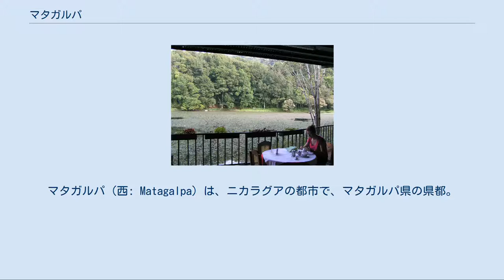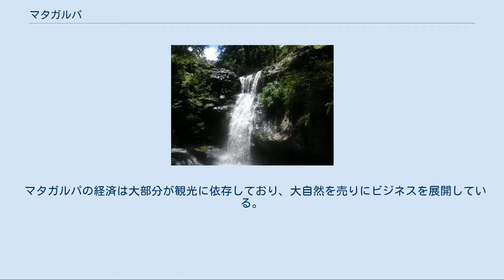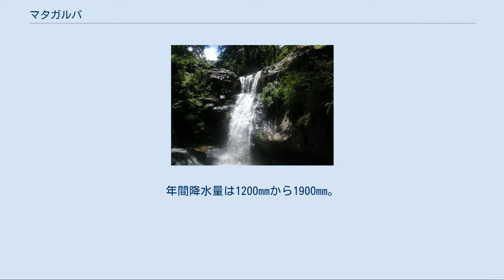マタガルパ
マタガルパ（西: Matagalpa）は、ニカラグアの都市で、マタガルパ県の県都。
2005年の国勢調査時点で人口が10万9100人と、同国のなかで5番目に多い。
首都マナグア以外の都市では最も商業が盛んで、「北の真珠」や「常春の地」と形容される。
 アパンテ地区にある滝 1898年から1959年にかけこの地で暮らしたカトリック司祭、ギリェルモ・キエネは、マタガルパという地名をスモ語で「岩のあるところへ行こう」という言葉から生まれたものと考えた。
しかし、地名の謂れには他にも「水の横」や「山のなか」という説もある。
事実、マタガルパにはグランド川が流れ、さらに美しい雄大な山々が取り囲んでいる。
 近くの丘から見た市街 古来、マタガルパは先住民の村だった。
マタガルパの先住民族は独自の言語を持っていたが、1875年に消失したと考えられている。
フィラデルフィアのアメリカ哲学図書館には97文字から成るマタガルパ語の文献が保存されている。
 マタガルパは1554年、「北の海」に至る河川を探していたスペイン人により建設された。
スペインによるニカラグア入植は太平洋岸から始まったため、スペイン人は太平洋を「南の海」と、カリブ海を「北の海」と呼んだ。
 カリブ海と太平洋との大陸分水界に位置するマタガルパには、イギリスがモスキート海岸を制し、太平洋側でスペインが植民活動をしていた植民地時代の物語が残っている。
 1850年にマタガルパで金が発見されると、多くのスペイン人やメキシコ人とともに、一攫千金を夢見てドイツ移民もやってきた。
そのなかでも、ハノーファー出身のルートヴィヒ・エルスターとシュヴァルツヴァルト出身のカタリーナ・ブラウンの2人はこの地で初めてコーヒーの木を植え、なった実をドイツ本国で売り財を成したとしてよく知られている。
このコーヒー生産に憧れ、さらに120人のヨーロッパ移民がやってきた。
彼らの多くはマタガルパの女性と結婚したため、今でも多くの子孫がこの地に住んでいる。
 ウィリアム・ウォーカーがニカラグア大統領に就任した1856年、マタガルパには多くのニカラグア人が彼の侵攻から逃れやってきて、さながら駆け込み寺となった。
この地で愛国者達がエヘルシト・デル・セプテントリオン（北部陸軍）を結成し、同年9月14日にウォーカー側のホセ・ドロレス・エストラーダと交戦、勝利を収めた。
 1930年にはデンマーク移民がやってきて高地に入植したが、後に先住民が反乱を起こし街を攻撃すると本国に帰っていった。
しかし、グレン家とメラー家の二家族は残留した。
 現在、マタガルパ県は首都マナグアに次ぐニカラグア第二の県となっており、最も産業が多角化している。
近年は県内各地から大量の移民（主に農民）が流入してきており、インフラや環境が課題となっている。
 マタガルパとヒノテガ市をむすぶ30kmの道路はその美しい車窓で知られる。
また、ヒノテガから火山の近くを通る道路を140kmほど行くと太平洋に達する。
 近年では歴史学、考古学、植物学、人類学の専門家らが調査研究のためこの地に入るほか、最初の入植者のアメリカやヨーロッパの子孫も祖先の足跡をたずねて訪れている。
 セルバ・ネグラ山岳リゾート マタガルパでは多角的な農業が営まれており、牛肉、チーズ、コーヒー豆、カカオ豆、タマネギ、トマトなど、さまざまな青果が栽培されている。
花き、木材、トウモロコシ、豆類、オレンジ・グレープフルーツ・バナナ・オオバコなどの果物、ブロッコリーやカリフラワーをはじめとする野菜は地元で消費される。
 マタガルパはよいコーヒー豆、牛肉、牛乳、野菜、花きの産地として知られ、またエコツーリストの間ではこの地の山々も人気がある。
山地にはアランフェス、サンタ・マリア・デ・オストゥマ、セルバ・ネグラなどの山地リゾートがある。
 マタガルパの経済は大部分が観光に依存しており、大自然を売りにビジネスを展開している。
マタガルパ・ツアーズなどの観光事業者が市街や近郊でツアーを催している。
 近年、ドイツ政府の出資により飲料水システムと新廃水処理施設が整った。
マナグア＝セバコ高速道路の拡張工事も完成間近である。
 マタガルパや近隣のヒノテガは、一年を通じて春のような気候が続く。
標高700m以上の高地に位置するマタガルパの気温は一年で26℃から28℃の間で推移し、湿度は75%から85%の間で推移する。
年間降水量は1200mmから1900mm。